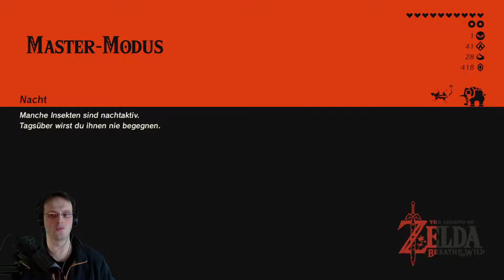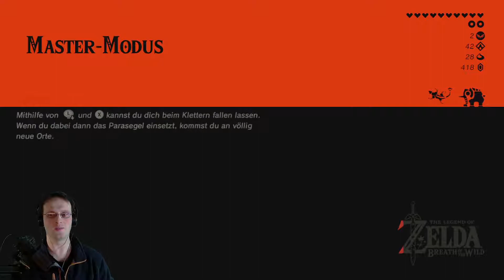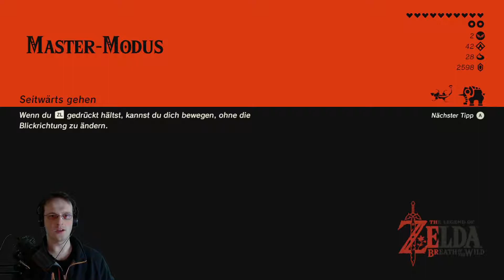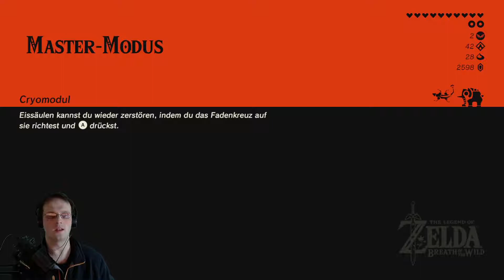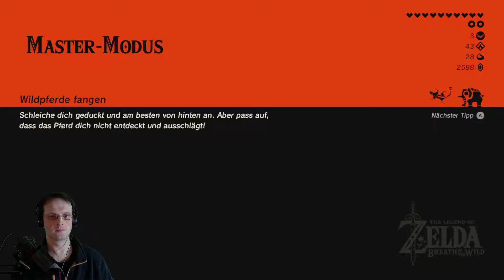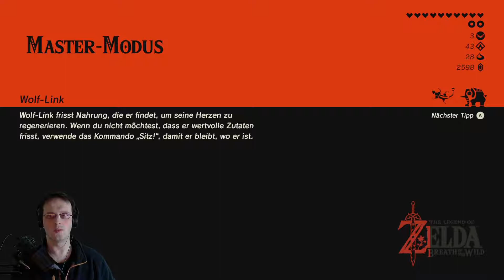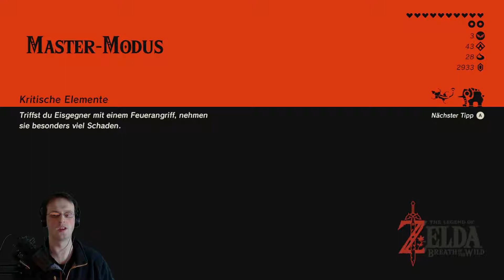♦ZELDA: BREATH OF THE WILD♦ [Master-Mode][#50] Jeder hat mal Geldsorgen - Live LP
-FOLGE 50: Jeder hat mal Geldsorgen-

Vah-Medoh muss immer noch etwas warten und wir machen uns auf dem Weg zur nächsten Feenquelle, wo eine weitere Große Fee ihre Kraft verloren hat.
Auch sie braucht wieder Rubine, um wieder neu zu erstarken und gerade diese, verlangt diesmal nen ordentlichen davon.
Nun, so wie es aussieht, sind wir nicht die einzigen, die öfter Geldprobleme haben.

-Du bist das Licht, das Hyrule wieder erstrahlen lassen wird. Es ist Zeit, deine Reise zu beginnen...-

100 Jahre ist es her, seid die Verheerung Ganon erwacht ist und das Königreich Hyrule in ein Land verwandelte, das von Monstern und Dämonen heimgesucht wird.
Der Recke Link erwacht aus seinem langen Schlaf, nachdem eine geheimnisvolle Stimme seinen Namen ruft.
Ohne jegliche Erinnerung an seine Vergangenheit macht er sich auf in eine Welt, die nur darauf wartet erkundet zu werden.
Auf der Suche nach seiner Vergangenheit und einem Weg, die Verheerung Ganon ein für alle mal von dieser Welt zu verbannen und dem Königreich Hyrule endlich seinen lang ersehnten Frieden wieder zubringen.___________________________________________________________________________

«THE LEGEND OF ZELDA: BREATH OF THE WILD - MASTER MODUS LIVE-LP»
Kommentiertes Gameplay von RedDragonLP (2018)
WICHTIGER HINWEIS: Wenn dir das Spiel gefällt, dann unterstütze die Entwickler kaufe das Spiel im Original.

Aufnahme Equipment:
Mikrofon:

Aufnahmegerät für Konsole:
AverMedia LiveGamer HD 2 Capture-Karte
Happauge HD-PVR2 Gaming Edition

Aufnahmeprogramme:
OBS Studio
Audacity